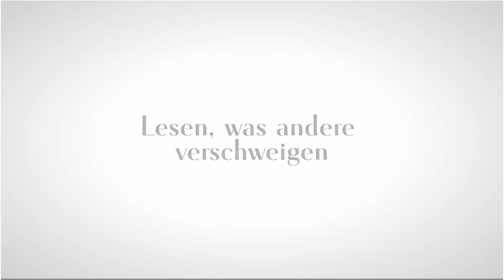MANOVA im Gespräch: „Weltmeister auf Sparflamme“ (Thomas Berthold und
Im Manova-Exklusivgespräch bewertet der Fußballweltmeister Thomas Berthold die Leistung und die (un)politische Haltung der Nationalelf, welches Bild Deutschland in der Welt abgegeben hat und welche Probleme während der EM verdrängt wurden.

Bitte unterstützen Sie unsere gemeinnützige Arbeit, unterstützen Sie unabhängigen, kritischen, investigativen Journalismus

Unsere Bitcoin-Adresse: 3LQW9S9Cx47BCK18aueguyTd4gC8mRx5g3

Segwit-Adresse: bc1qasw7tx7h9c0mg2j3uasnd0dgg4vk80x50y2vlw

Selbstverständlich können Sie uns auch durch eine Überweisung auf unser Konto unterstützen:

Initiative zur Demokratisierung der Meinungsbildung gGmbH
IBAN: DE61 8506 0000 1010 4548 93
BIC GENODEF1PR2